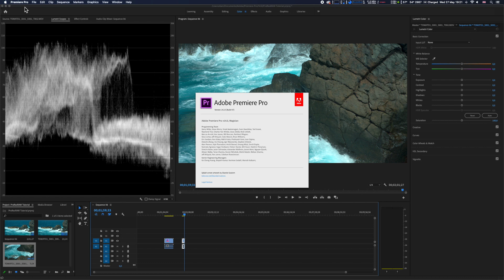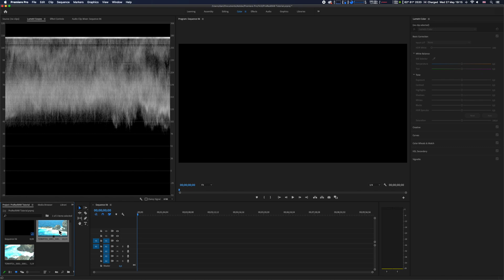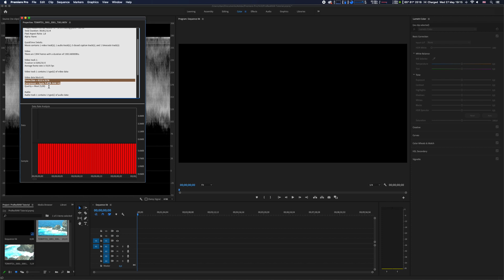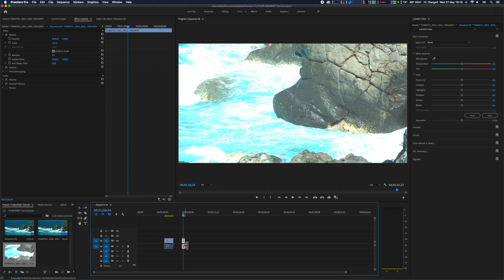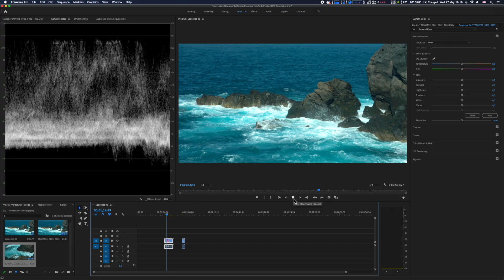Cómo usar ProRes RAW en Premiere Pro CC - Atomos Sony FS5 FS700 Nikon Z7 Panasonic S1H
Ya esta disponible ProRes RAW para Adobe Premiere Pro CC, en este vídeo te enseñamos cómo configurar y trabajar con ProRes RAW en Premiere.

Nuestro canal de Youtube es parte de nuestra propuesta educativa para quienes busquen iniciarse en el mundo de la fotografía o del video.

Equipo usado en este vídeo
Sony FS5
Sony FE PZ 28-135mm f/4 G OSS
Atomos Shogun Inferno